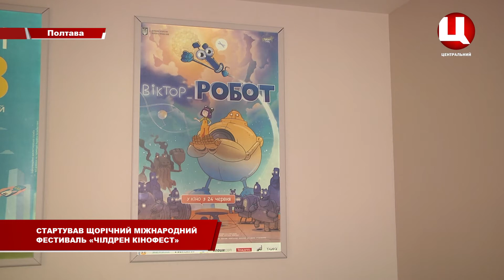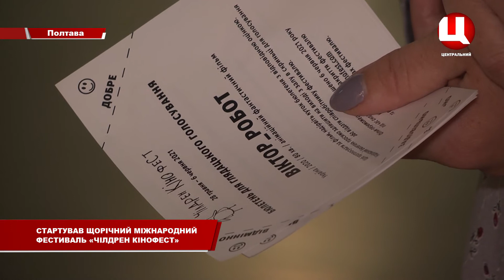У Полтаві відкрився 8-ий «Чілдрен Кінофест»